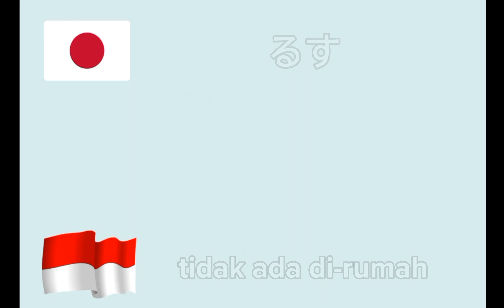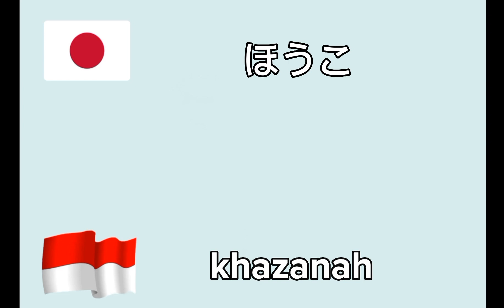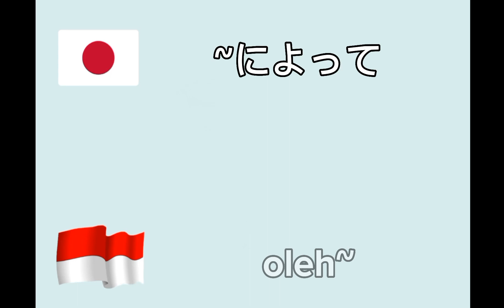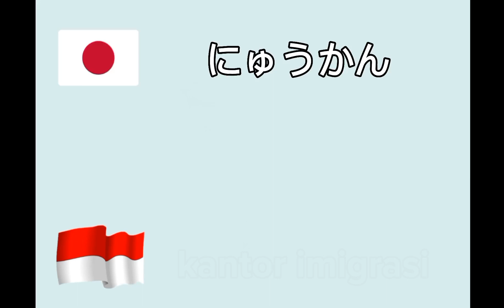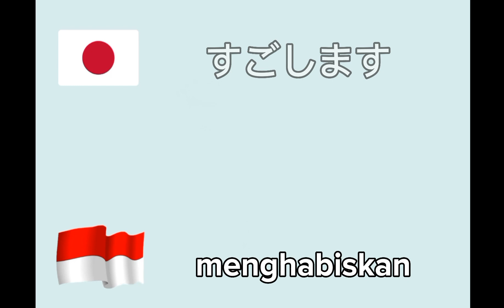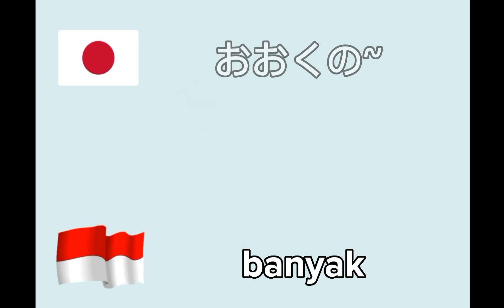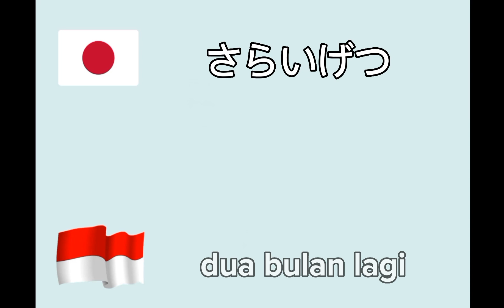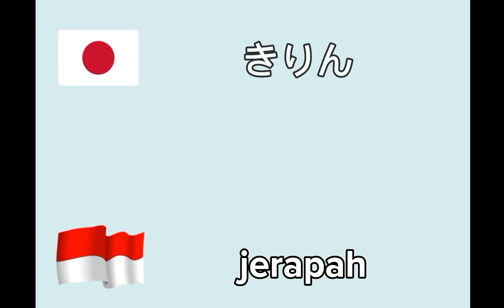Hafalan Kosakata Dasar Part Terakhir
Video berikut ini adalah video yg minasan bisa dengar untuk level yg paling dasar banget ya minasan. Semoga bermanfaat !!

Beli buku original book nya Minna No Nihongonya minasan (saya tdk jualan, tdk dpt untung sama sekali ketika minasan membeli, hanya ngasih referensi beli buku aja ya minasan)

Open Donasi untuk support Kinoko Channel berkembang lagi :
LUKMAN GUNAWAN
Bank Mandiri